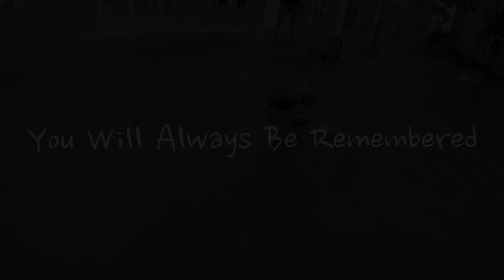What's inside my Son? (READ THE DESCRIPTION)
To whom it may concern:
This video is fiction. Everything that was done in this video was done to merely poke fun at this channel. This is not an "exposing" video or video used to cause drama. Again this is a fictional video!